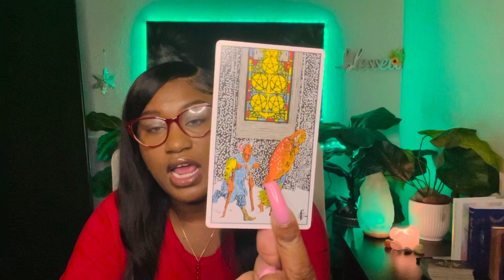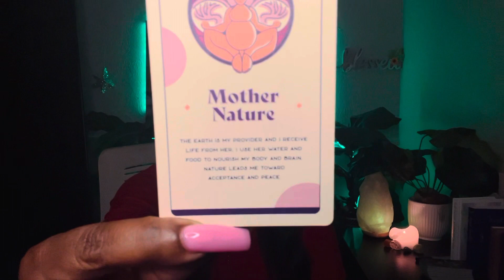PISCES💫- 🎯LOVE & HAPPINESS